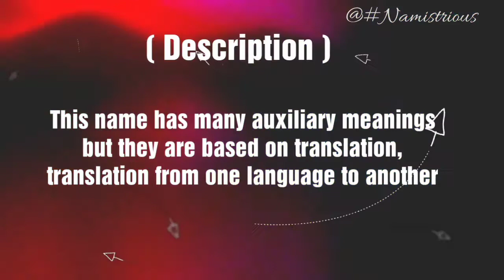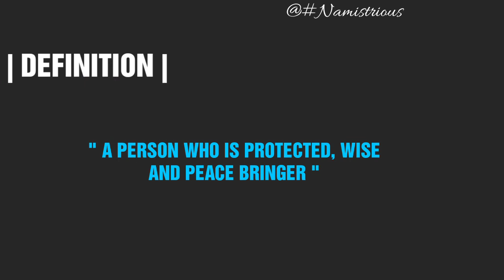SERENA name meaning | SERENA name and meanings | SERENA means‎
Serena Name Meaning | Serena Meaning | Serena Name | Serena Name Means | Serena Means | Serena Name Details | Serena Details | Serena boy Name | Serena